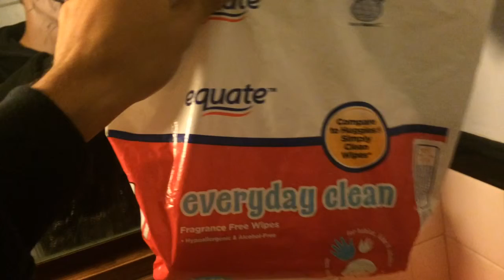DR ST PIERRE (Day 641)